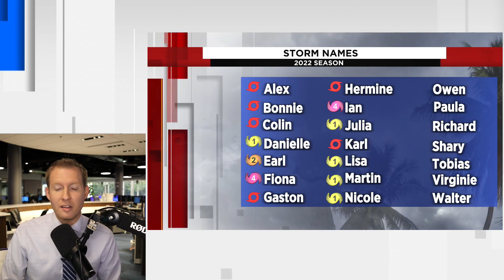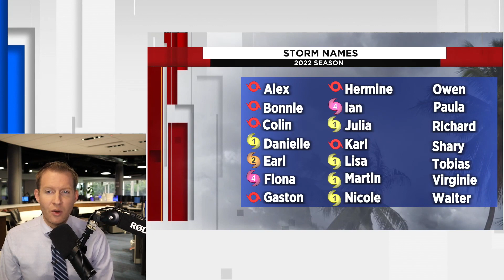Tropics Watch: A very weird (and destructive) hurricane season is coming to an end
The 2022 hurricane season got off to an extremely slow start, but quickly became very active in late September.

For only the third time since 1950, a tropical cyclone, depression, storm or hurricane developed in the Atlantic Basin in the month of August. The late season push would go on to unfortunately tie records.

Three hurricanes formed in November, tying this season with 2001, 1887 and 1870 as the only years with three hurricanes developing in November.

Pending December development, the season will end with 14 named storms, eight of them becoming hurricanes, two of those becoming major. Fiona and Ian both achieved Category 4 status on the Saffir-Simpson scale.

From an ACE perspective, the season was a 95. The average hurricane season has a value of 123.

ACE stands for Accumulated Cyclone Energy and is the true measure of how intense a hurricane season is. ACE measures the energy used by a tropical system during its lifetime.

These statistics really highlight the phrase “it only takes one.” Even in an average year in terms of the number of storms in the season or below average in terms of intensity, there can still be incredibly destructive storms.

Ian will no doubt be retired by the World Meteorological Organization. Fiona will have a chance as well due to the destruction it brought to Puerto Rico with its catastrophic flooding.

While tropical development in December is rare, it’s not impossible. Only seven times in the Satellite Era, since 1966, a named storm developed in December. The only storm to make landfall in the Lower 48 was an unnamed tropical storm in 1925. That storm made landfall in southwest Florida.

There are no indications that a post-season storm will develop in 2022. Hurricane season officially ends Dec. 1.

The heavy rain that has been impacting the Windward Islands and parts of Central America is from thunderstorms related to the Intertropical Convergence Zone, an area of the disturbed weather generated by the winds of the northern hemisphere and southern hemisphere coming together to create storms.

No new development is expected over the next five days.